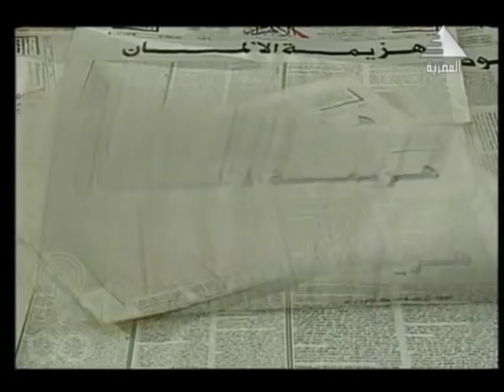مسلسل ״رد قلبي״ ׀ نرمين الفقي – محمد رياض ׀ الحلقة 30 من 40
قصة: يوسف السباعي
سيناريو وحوار: مصطفى محرم
الموسيقى التصويرية: هاني مهنى
أغنية الفن
غناء: أحمد إبراهيم
إخراج: أحمد توفيق

بطولة:
الأطفال:
هيام محمد سعيد - شادي عبد الوهاب - أحمد حسنين - أحمد بهلوان - أحمد عبد الوهاب - عمرو عبد الخالق - أيمن صبحي - ميار - مروة وحيد.
ضيوف الشرف:
يسري مصطفى - مخلص البحيري - أنور رستم - عادل المهيلمي - أحمد الشناوي - محمد خيري - فاروق نجيب - فاروق فلوكس - رؤوف مصطفى - محمد التاجي - فاروق سليمان - جليلة محمود - دينار - ثريا إبراهيم.